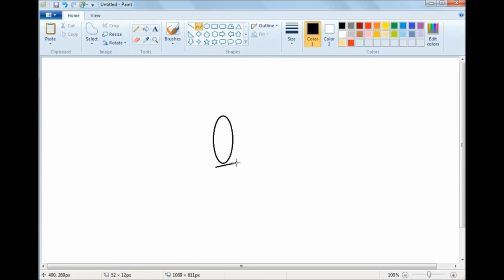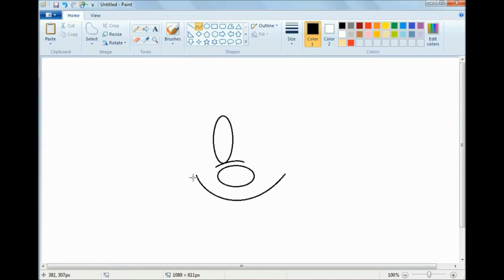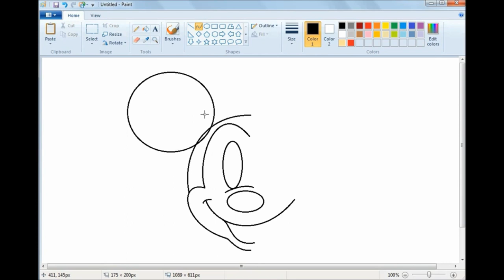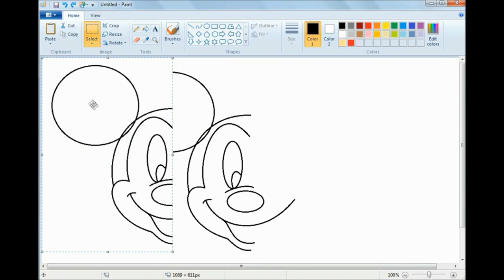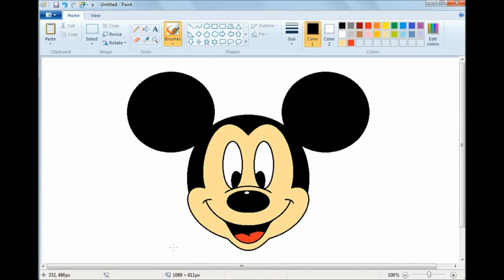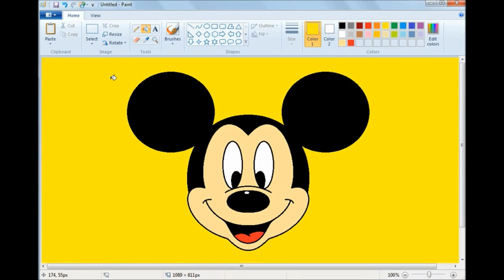Mickey Mouse in MS Paint